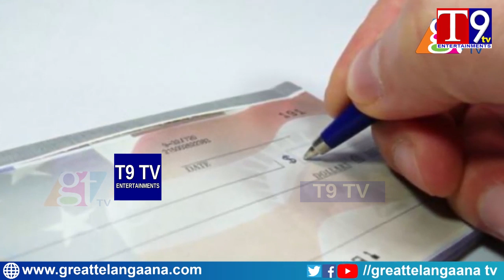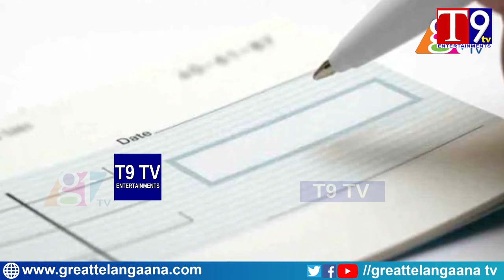సర్పంచ్.. ఉప‌ సర్పంచ్ లకు చెక్ ప‌వ‌ర్‌ | Telangana Sarpanch Gets Cheque Power | T9 Tv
సర్పంచ్.. ఉప‌ సర్పంచ్ లకు చెక్ ప‌వ‌ర్‌ | Telangana Sarpanch Gets Cheque Power | GT TV